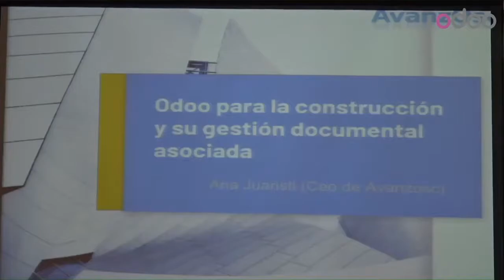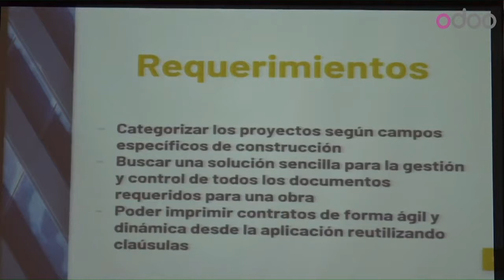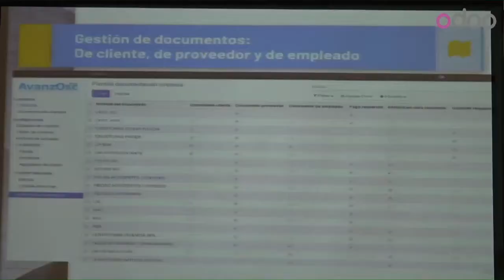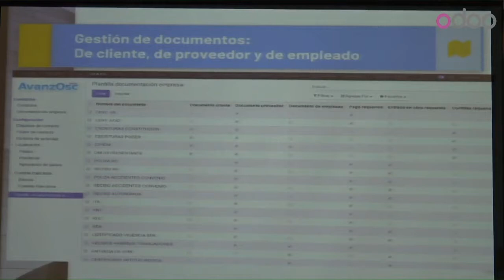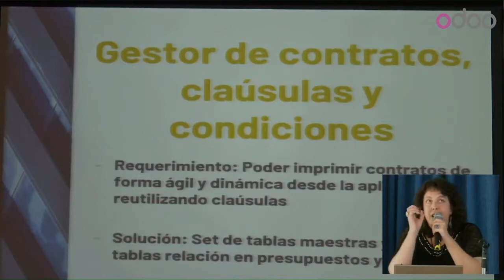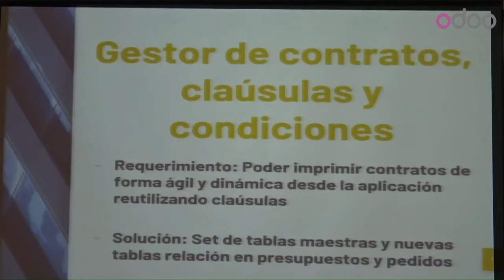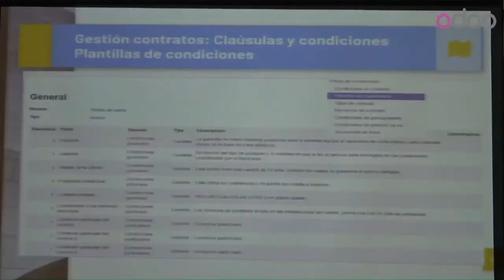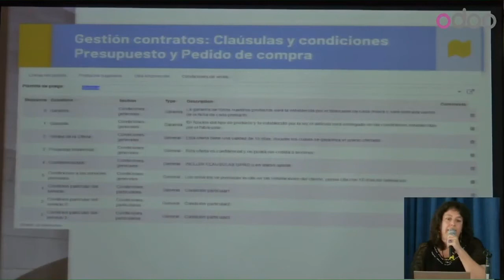Ana Juaristi Odoo para la construcción y su gestión documental asociada